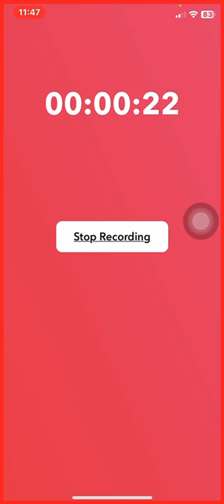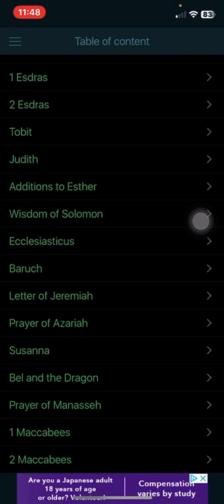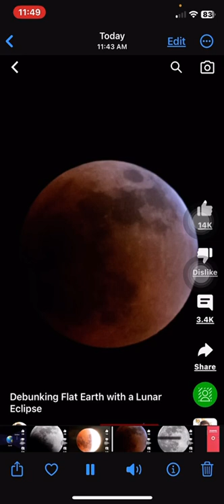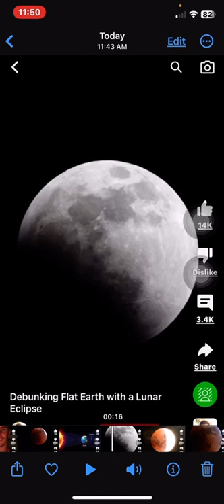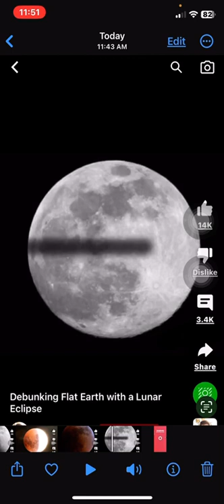I’ve got something for you that believe the earth is flat…